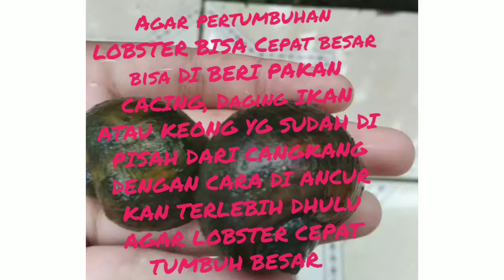Frandy FARM lobster air tawar Lampung selatan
Fase burayak umur 2 Minggu hingga 1bln dgn memberi pakan berprotein dan mengandung serat🦞🦞👍